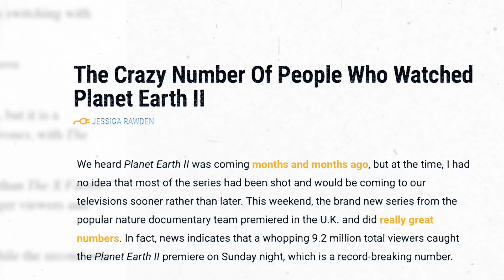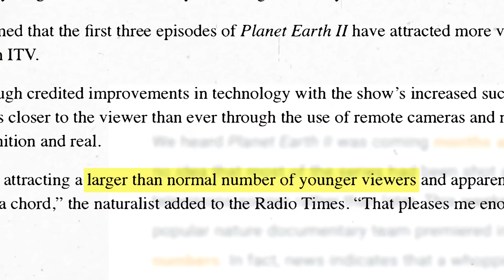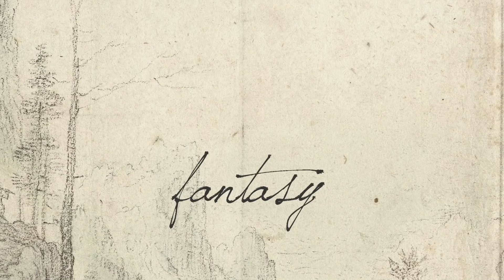How David Attenborough and BBC Earth paint us a perfect picture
In the year 2050, two thirds of the global population will live in an urban area or city. Yet, we humans are drawn towards nature ever since we left it behind. How has our obsession with nature inspired visual artists throughout?

Welcome to 'Is This Art?' Where we take a closer look at pop culture and ask you the age old question: 'Is This Art?'

Thanks for visiting our RijksTube Channel! This is where we share quick, fun and informative bite-sized videos about the intersection between art and pop culture.

Since we love to give credit where credit is due we collected the sources used in this video (seen or otherwise) and listed them in the document below: